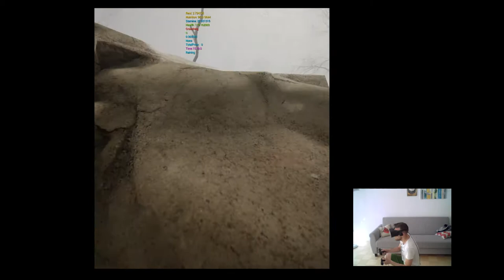Into the Radius VR - Early Prototype Gameplay - July 2017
Into the Radius is a single-player survival shooter for VR veterans. Stalk the Pechorsk Radius zone filled with surreal landscapes and dangerous anomalies. Use stealth, climbing or realistic firearms to explore, scavenge for loot and recover strange artifacts in an unforgiving dystopian environment.